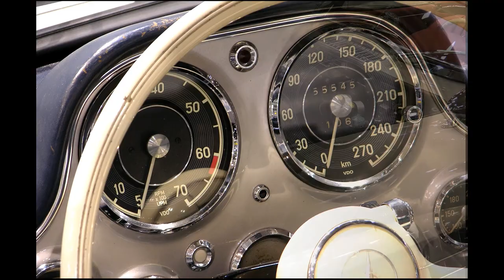Techno Classica 2007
Best Of vom 29. März